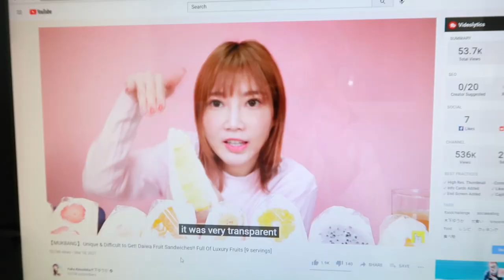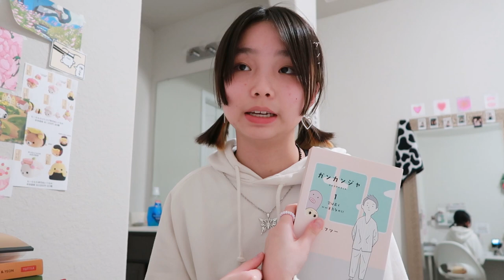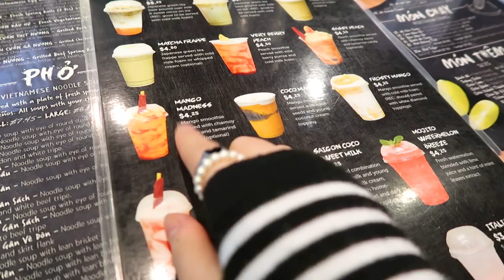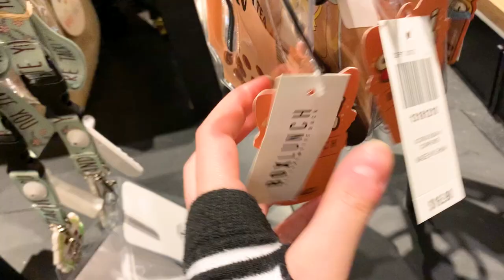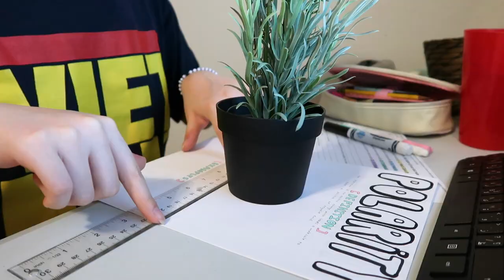☆ a few days in my life vlog— skating, going out, boba, + my skincare routine w/ AXIS-Y ! ☆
-', 𝙤𝙥𝙚𝙣 𝙢𝙚 !꒱ ↷ o(^▽^)o

-ˋˏ✄┈┈┈┈┈┈┈┈┈┈┈┈┈
hello everybody !!!
i'm back with another video !! i hope you guys enjoyed watching it :D

have a great day ! stay safe & make sure to drink water (^///^)
         — michelle ♡
-ˋˏ✄┈┈┈┈┈┈┈┈┈┈┈┈┈

⊱┊𝙛𝙖𝙦
name✎↷: michelle/mimi
age✎↷: 15 (born in 2005)
editing software✎↷: adobe premiere pro
camera✎↷: canon powershot g7x mark ii

—miiwenn

AXIS-Y, Daily Purifying Treatment Toner, Mugwort Pore Clarifying Wash Off Pack, Dark Spot Correcting Glow Serum, Quinoa One Step Balanced Gel Cleanser, Artichoke Intensive Skin Barrier Ampoule, Cera-Heart My Type Duo Cream, Sunday Morning Refreshing Cleansing Foam

🍞a few days in my life vlog— skating, going out, boba, food, + my skincare routine w/ AXIS-Y !